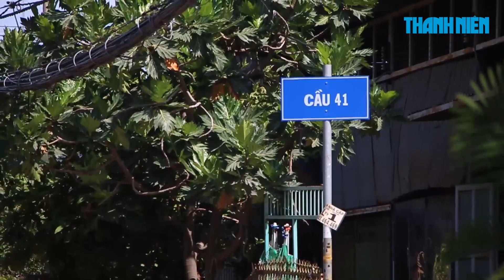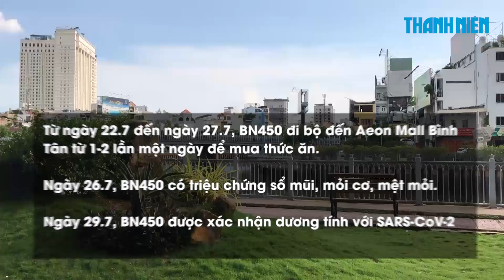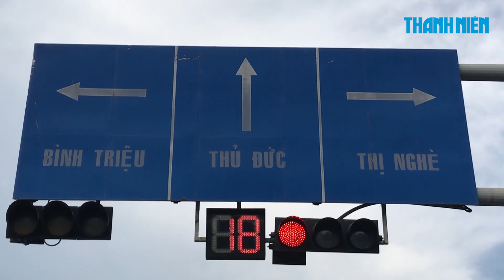TPHCM tìm kiếm khẩn cấp 1 tài xế Grab đã chở bệnh nhân 450 mắc Covid-19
Trung tâm Kiểm soát bênh tật TP Hồ Chí Minh (HCDC) đã phát thông báo khẩn về việc tìm một tài xế Grab Bike đã chở bệnh nhân COVID-19 số 450.

Cụ thể, tài xế này đã chở nữ bệnh nhân COVID-19 số 450 từ bệnh viện Quốc tế City (ở số 3 Đường số 17A, phường Bình Trị Đông B, quận Bình Tân, TP.HCM) đến con hẻm số 21/63/15 đường Hoàng Ngân, phường 16, quận 8, TP.HCM trong khoảng thời gian từ 16h - 19h ngày 27/7/2020.

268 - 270 Nguyễn Đình Chiểu, Phường 6, Q.3, TP HCM